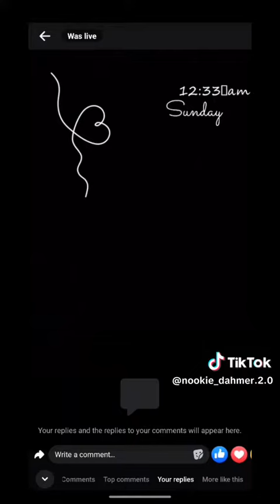entitled bully nomanners